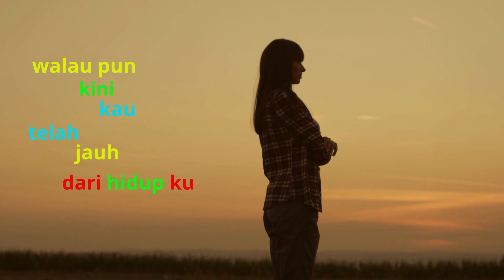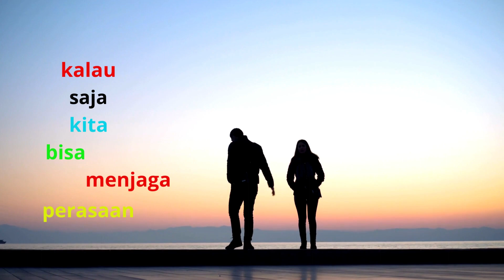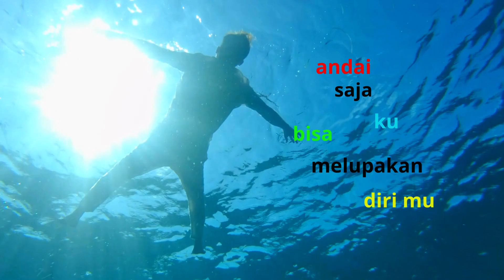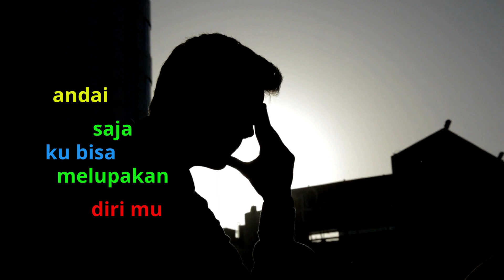Jauh full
jauh original song
vocal,DAWAI DJUN
Cipt..Adiriansyah
video by.dawai djun
prouksi.Dm music record
music,original,music of indonesia,musc,official music video,music video,music enak